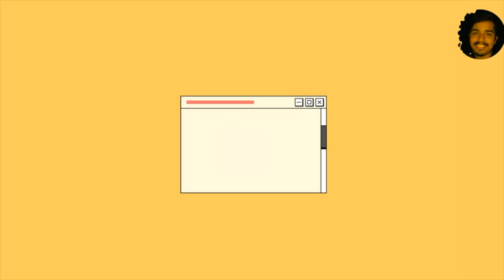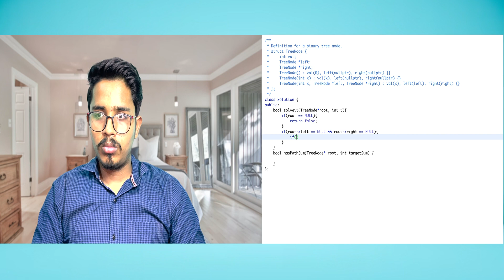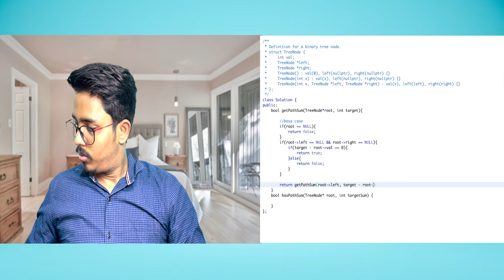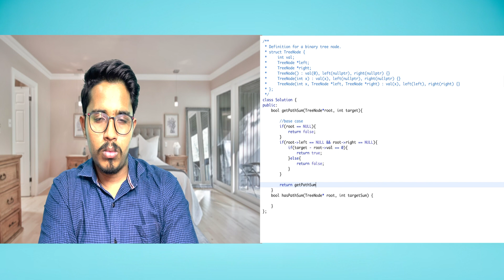7 Tips For Your Coding Round | ❌ Avoid These Mistakes In Your Coding Rounds | Software Engineer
Hello, I am Lalit, In this video, I am sharing 7 useful tips to avoid mistakes in your coding rounds. The coding rounds play a crucial role in your hiring process and have a high weightage. In this video, I interview myself for demonstration purposes.

Avoid Mistakes in Interview
7 tips for Coding round
Tips for coding round

I have made this channel to help all who are ready to learn, grow, and do something big in the field of Tech. I create content through informational videos, tutorials, and podcasts that will help students and software engineers.

Timeline
00:00 Preview
00:10 Intro
00:51 Interview & Interviewee Intro
01:37 First Tip
02:21 Second Tip
03:02 Third Tip
04:35 Fourth Tip
05:26 Fifth Tip
06:42 Sixth Tip

Atlassian Engineer salary India
Uber offers
Negotiations
Uber India
Walmart labs
Walmart global tech India
Walmart India
Walmart India's work culture
Walmart India tech stack
Intuit India
Intuit engineer India
Intuit salary
Salesforce India
Salesforce levels
Adobe engineers
Adobe jobs
Microsoft jobs
Google jobs
Google engineers India
Salary
Salary bands
Tech compensation
Google interviews?
google compensation bands
tech salary
Google offers India
Microsoft Interview
Microsoft Interview process
Microsoft Interview preparation
Microsoft India Salary
Microsoft India jobs
Microsoft India bands
Adobe role description
Adobe engineers India
Adobe India Salary
Adobe salary breakup
Adobe India engineer salary
Adobe offers
Make My Trip role description
Make My Trip engineers India
Make My Trip India Salary
Make My Trip salary breakup
Make My Trip India engineer salary
Make My Trip offers